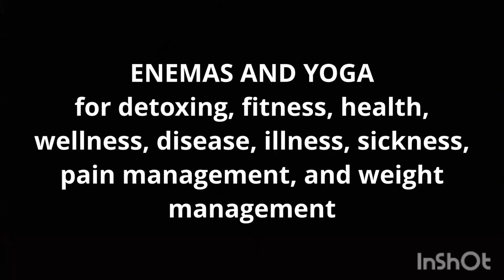WATER ENEMA, FREESTYLE YOGA FOR DETOXING, COLON CLEANSING, PURIFICATION.